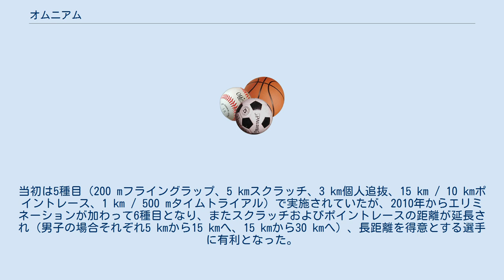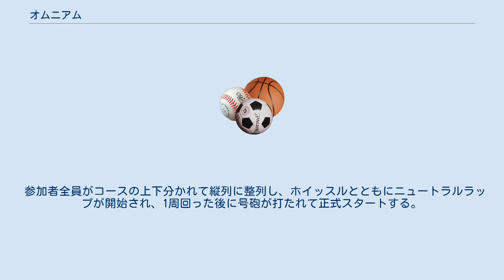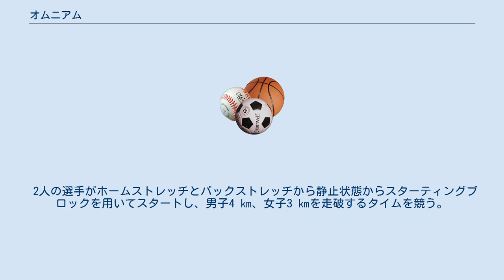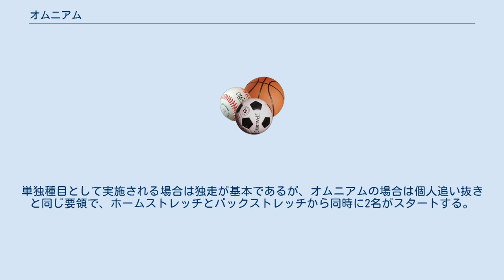オムニアム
オムニアム(ラテン語: Omnium)は、自転車トラックレースの複合競技であり、1日間に4つの種目を行い、その成績をポイントに置き換えて順位を決定する。
2016年秋のルール改正以前は2日間に6種目が行われた。
 ラテン語で「全部」を意味するomnium（発音は「オムニウム」）が由来で、現代の英語読みでは「オムニアム [ˈɒmnɪəm]」と発音される（アクセントは頭の"O"にある）。
その他、非英語圏の各国ではそれぞれ各国語の読み方で呼ばれる。
 オムニアムは世界選手権自転車競技大会では男子が2007年から、女子は2009年から実施されている。
当初は5種目（200 mフライングラップ、5 kmスクラッチ、3 km個人追抜、15 km / 10 kmポイントレース、1 km / 500 mタイムトライアル）で実施されていたが、2010年からエリミネーションが加わって6種目となり、またスクラッチおよびポイントレースの距離が延長され（男子の場合それぞれ5 kmから15 kmへ、15 kmから30 kmへ）、長距離を得意とする選手に有利となった。
オリンピックでは2012年のロンドン大会から採用されたが、代わって個別種目としての個人追抜、ポイントレースおよびマディソンが廃止された。
2014年の改定では競技の実施順が変更され、さらにポイントレースの距離が延長された（男子で30 kmから40 kmへ）。
 2016年の秋に再びルールが改正され、1 km(500 m)タイムトライアル、フライングラップ、個人追抜がなくなり、新たにテンポレースが加わり1日間4種目となった。
また、スクラッチおよびポイントレースの距離はそれぞれ短縮された。
 日本人選手では、梶原悠未が2017年UCIトラックワールドカップ第3戦にて、女子オムニアムを全4種目1位の完全優勝を果たし、金メダルを獲得した。
この金メダル獲得は、日本女子自転車選手として、オリンピック・世界選手権・ワールドカップにおけるすべての種目を通じて初の出来事である。
さらに、梶原は2020年にはベルリンで開催された世界選手権女子オムニアムで優勝し、日本女子自転車選手としてはすべての種目を通じて初のアルカンシエル獲得者となった。
また2021年開催の2020年東京オリンピックにおいては銀メダルを獲得した。
 1日間に以下の4つの種目を行い、その成績をポイントに置き換えて順位を決定する。
第1種目から第3種目までは1位に40ポイント、2位に38ポイント、以下着順によって2ポイントずつ減点され、21位以下には1ポイントが与えられる。
最終種目はポイントレースであり、獲得したポイントが加算される。
合計ポイントが同じの場合は、ポイントレースのフィニッシュの着順で総合順位が決まる。
 参加者全員がコースの上下分かれて縦列に整列し、ホイッスルとともにニュートラルラップが開始され、1周回った後に号砲が打たれて正式スタートする。
男子10 km、女子7.5 ㎞の距離で着順を競う。
周回遅れの選手はトラックの外側に離れないといけない。
スクラッチ単独としては、2002年からワールドカップ、2003年から世界選手権種目に採用されている。
 ポイントレースに似ているが、男子10 km、女子7.5 kmで行われ、毎周回ごとに先頭の選手にのみ1点が与えられる。
周回遅れの選手に追いつくと20点が与えられる。
 スクラッチ同様に1周のニュートラルラップの後、スターターの号砲でスタートする。
333.3 m以下のトラックではスタートから2周ごと、それより長いトラックでは周回ごとに最下位（後輪後端で判定）の選手が脱落し、最後に2人になったところで、残り1周のマッチレースで勝敗を決める。
 1周のニュートラルラップの後スターターが号砲を打ち、そこから男子25 ㎞、女子20 ㎞を走破する。
250 mトラックでは10周ごと、それより長いトラックでは2 ㎞ごとにスプリントを行いポイントを獲得し、その合計得点を競う。
 2016年のルール改正以前の2日間で行われた6種目は以下の通り。
リオデジャネイロオリンピックまでの旧ルール。
 男子15 km、女子10 ㎞で行われた。
 2人の選手がホームストレッチとバックストレッチから静止状態からスターティングブロックを用いてスタートし、男子4 ㎞、女子3 ㎞を走破するタイムを競う。
単独種目として実施される場合は、名前のとおり相手を追い抜いた時点で勝利となるが、オムニアムで実施する場合は単純にタイム競うことになるので、...